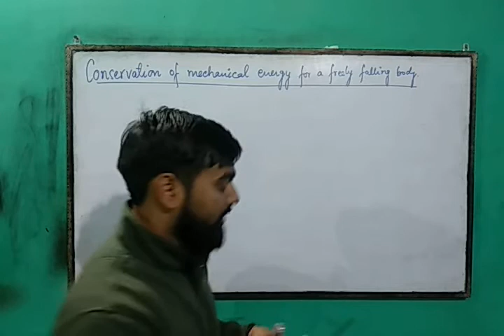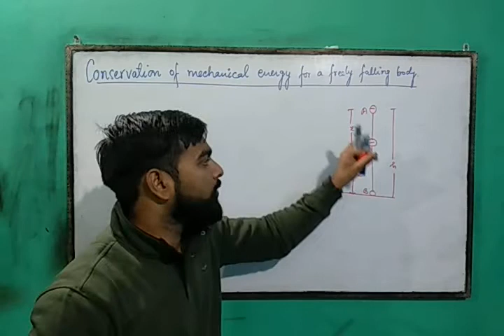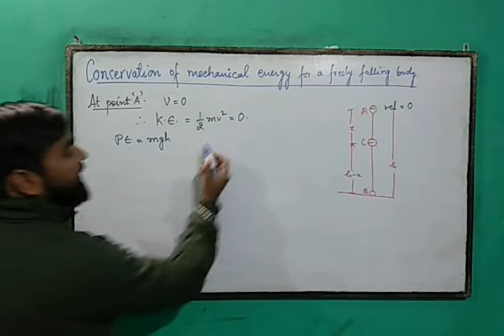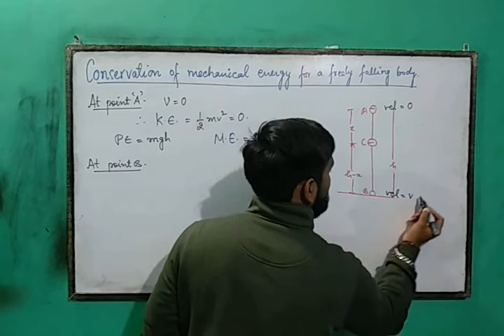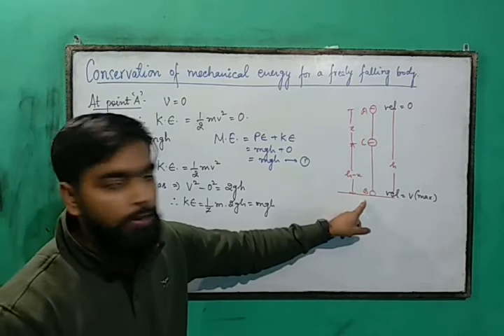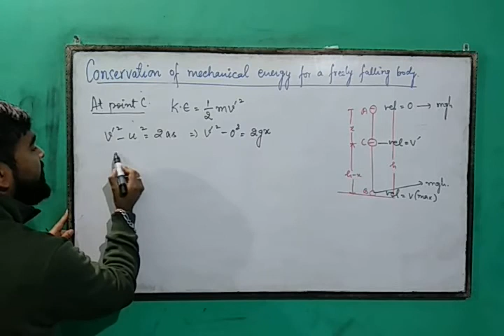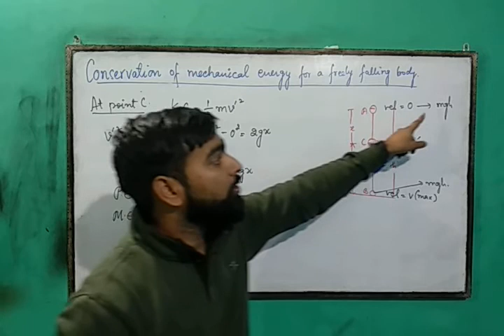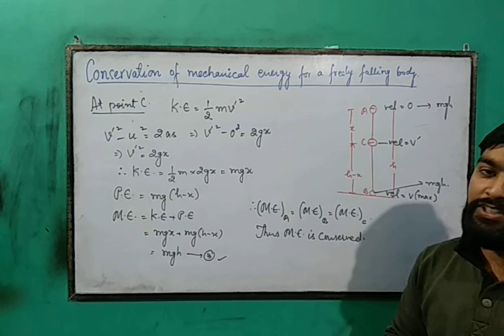Conservation of Mechanical Energy for a freely falling body.